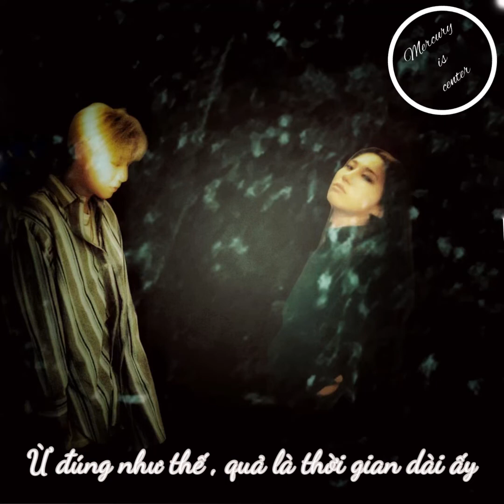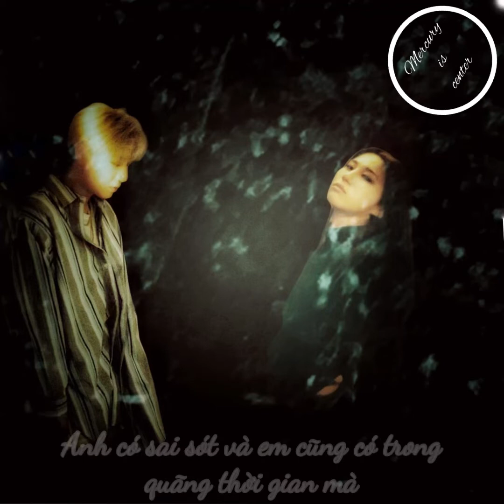Vietsub : Remember Me - Penomeco ft Hoody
12 hours for this